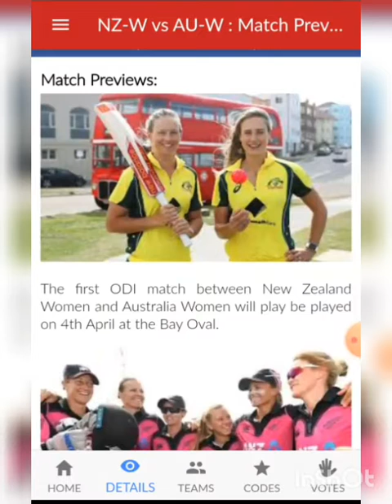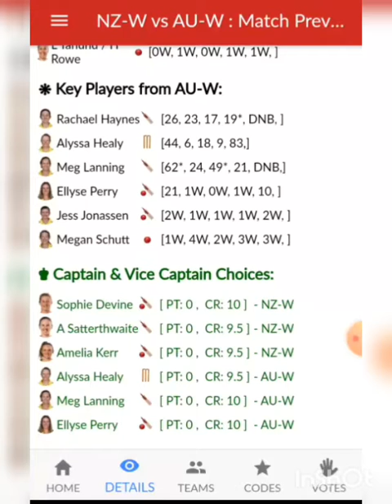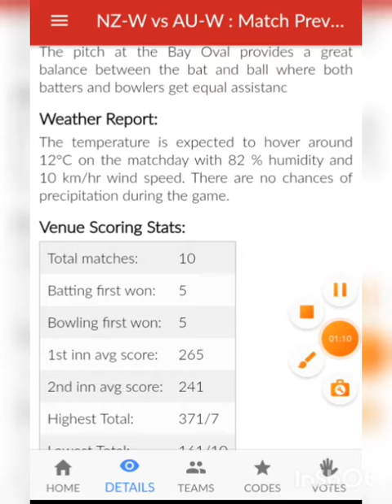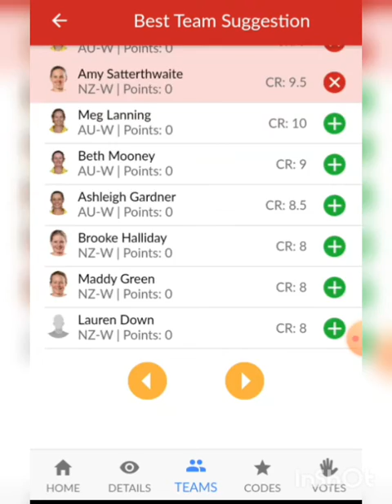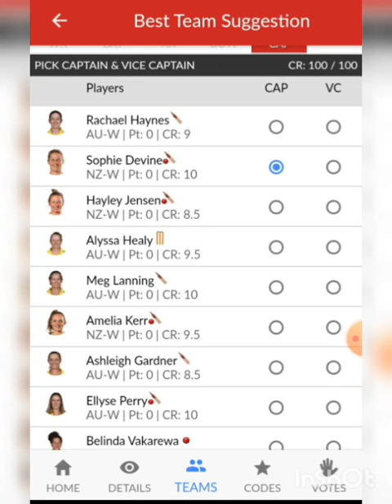NZ-W VS AUS-W DREAM11 WINNING PREDICTION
Dream11 Fantasy Prediction for NZ-W vs AUS-W 🎗️

no changes

For latest playing 11 of the teams

Earn Cash -

NZ-WVSAUSWDREAM11TEAM
NZ-WVSAUS-WLIVE
NZ-WVSAUS-W